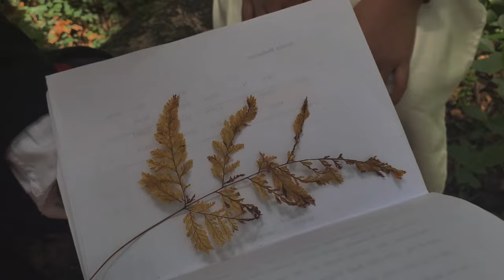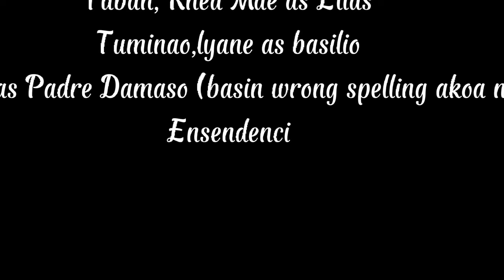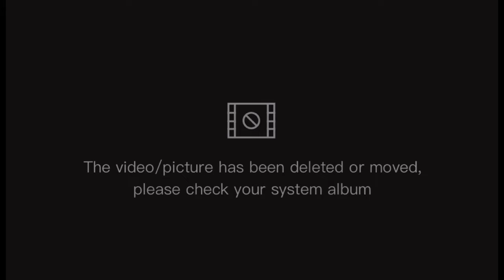Noli Me Tangere Short Film Viewing BukSu Impasugong Satellite Campus BSBA BATCH 2022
Inyong panoorin ang film viewing  ng mga mag-aaral mula sa Bukidnon State University Impasugong Satellite Campus
BSBA 4A tungkol ito sa Noli me Tangere

Edited by: Aivin James Nuera
Video by: Lovemedear Dela Cruz
                   & Adelfa Ensendencia

Characterized by:
Ayohan, Ivy Mae as Maria Clara
Diaz, James as Crisostomo Ibarra
Urdaneta, Mark anthony as Padre Salvi
Gumban, Jean as Doña Victorina
Nacaytuna, Mae Ann as Sissa
Tuban, Rhea Mae as Elias
Tuminao,lyane as basilio
Planas, Eric Deil as Padre Damaso
Ensendencia, Adelfa as Kapitan Tiyago
Libertad, Marnielou as Tinyente Guevera
Botilla, Mary Joy as Manghuhukay
Estorba,Nicole as Alalay2
Bactol, Ethyl Rose as Gwardiya 1
Yagahon, Argy Mae as Gwardiya 2
Tiodianco, Leomie Rose as Alalay 1
Dela cruz, Lovemedear as alalay 3